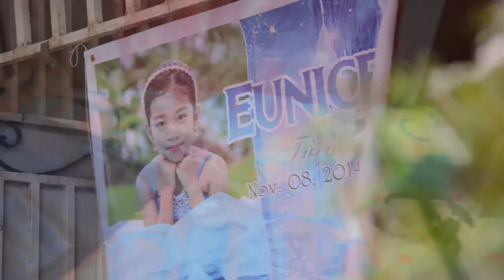Eunice Turns 7 (11.08.2014)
EuniceTurns7

DigitalOne Photography Team

Credits to:
Photographer : Mr. Dino Lindsey Dizon
Videographer : Mr. Dennis Isidro